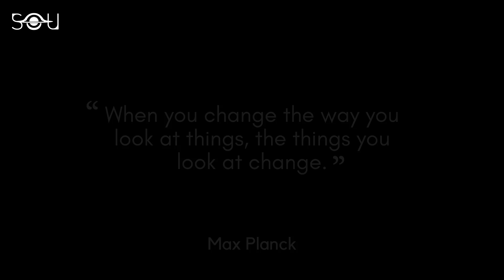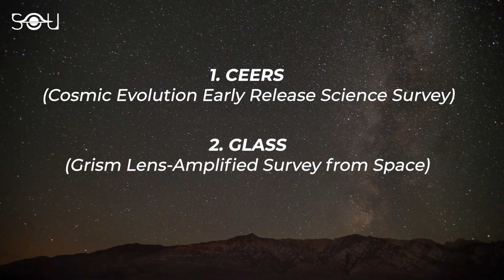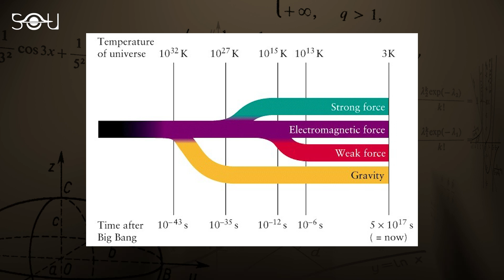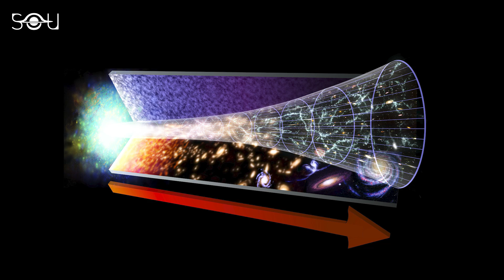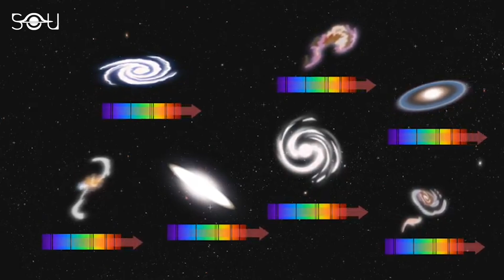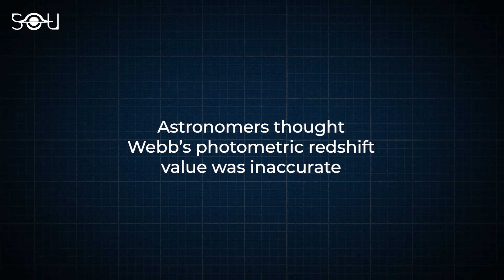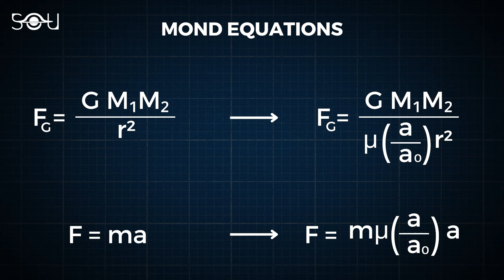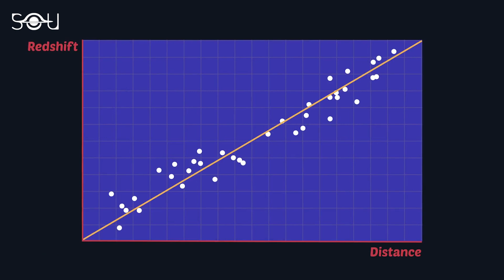How James Webb Broke Cosmology In Just 2 Months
The James Webb Space Telescope is an infrared observatory that can peer at those regions of the cosmos that even Hubble could not. Webb's long-awaited first year of science observations, known as cycle 1, began by mid-2022. Two of its Cycle 1 programs spent dozens of hours looking for distant galaxies in the early Universe by staring at separate small portions of the sky.

Astronomers did not expect anything remarkable. They thought they would get a refined version of the Hubble Deep Field from these two short-period Cycle 1 programs. Instead, to their surprise, such galaxies sprung into view immediately. Astronomers began spotting galaxies that must have existed in the first 200 million years of the big bang. The researchers were excited because Webb suddenly opened the windows to the last significant unexplored era in the history of the Universe.

However, those galaxies were not like what we had expected. Instead, they were exceptionally bright with a stellar mass of billions of solar masses. Such giant evolved galaxies defy the expectations set by our standard model of the Universe's evolution. So, where did we go wrong in our models? How can we explain the new extragalactic observations made by the James Webb Space Telescope? Finally, and most importantly, do these observations mean the Big Bang theory is wrong?

The 26th episode of the Sunday Discovery Series answers all these questions in detail.